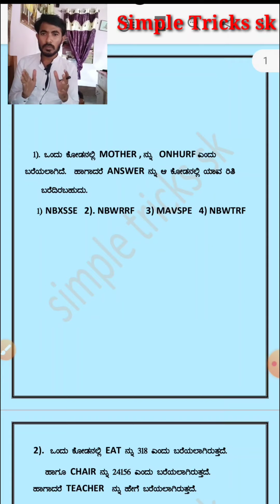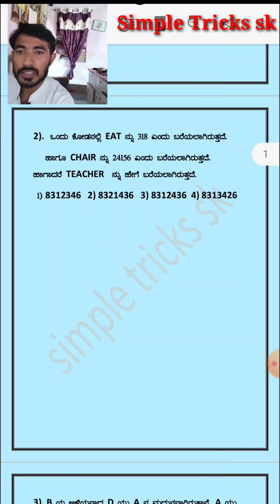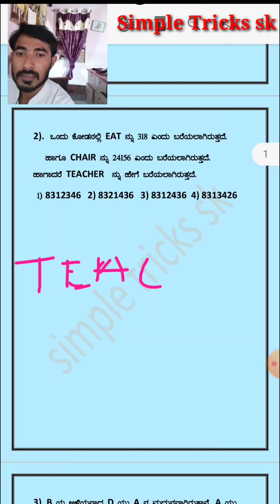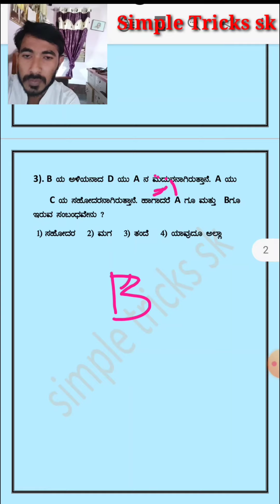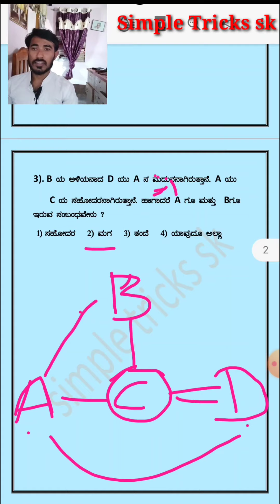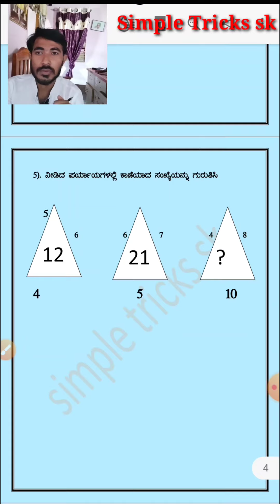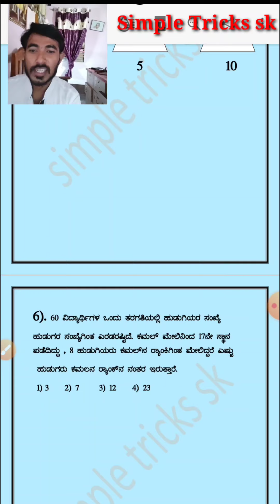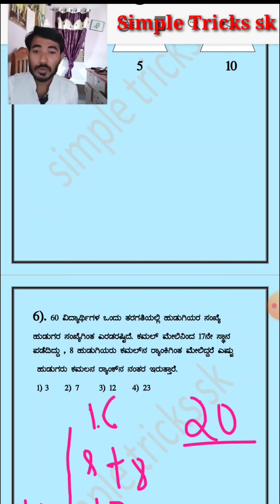PSI EXAM 04-01-2017 QUESTIONS MENTAL ABILITY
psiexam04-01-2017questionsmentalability